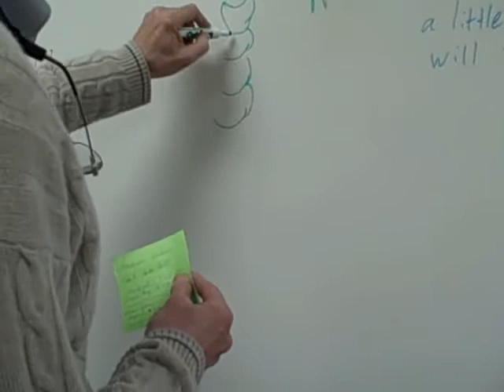Writing on the Walls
The initial test of the IDEA paint being used in the New, Emerging and eXperimental Technology (NEXT) Classroom at Pellissippi State Community College in Knoxville, TN